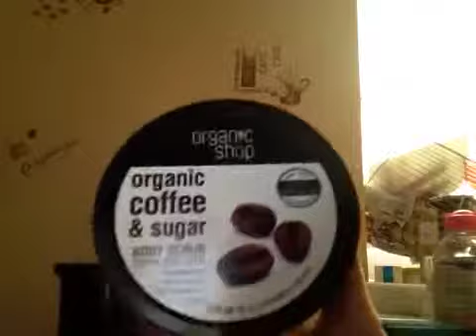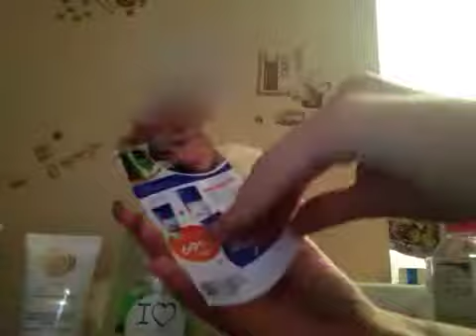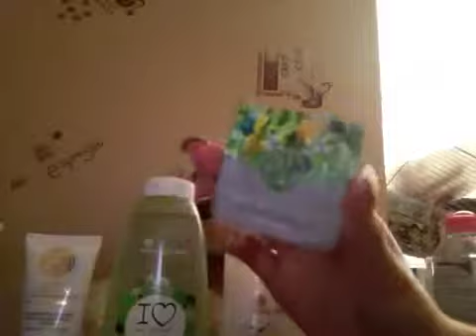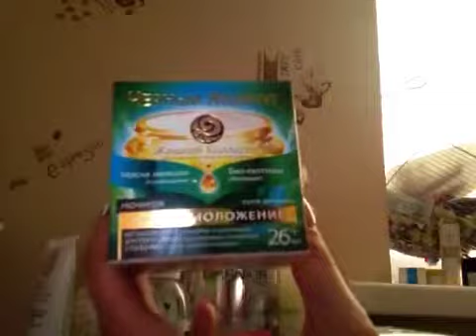Немного покупок июнь)